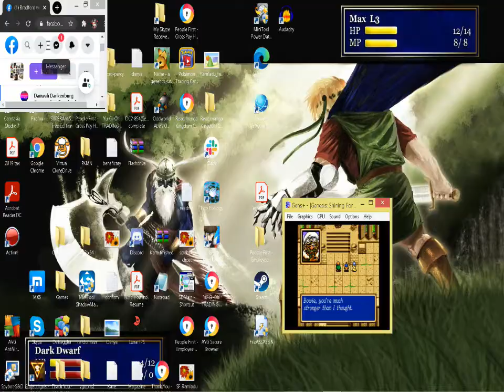Team Hirsute - Taros